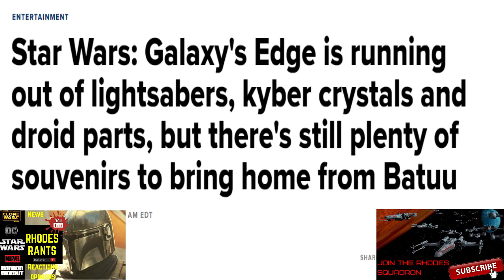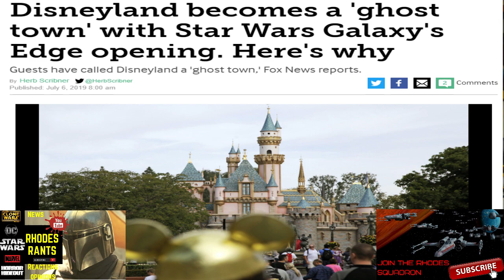Galaxy's Edge Media Disney Cover-Up? CNBC lies! John Campea shills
Star Wars Galaxy's Edge Media Disney Cover-Up? CNBC lies! John Campea shills